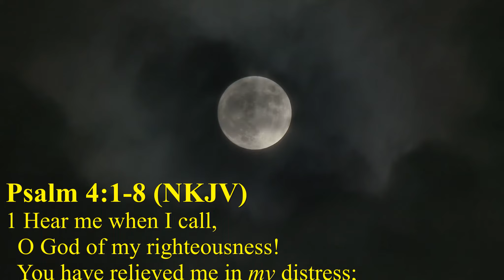Psalm 4:1-8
A Time In God's Word found in Psalm 4:1-8 of God's Holy Word.